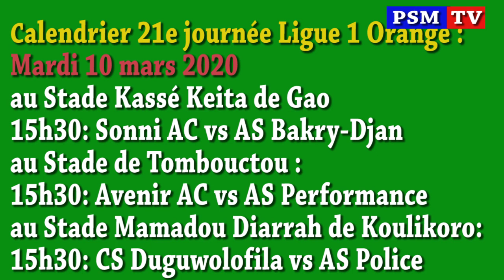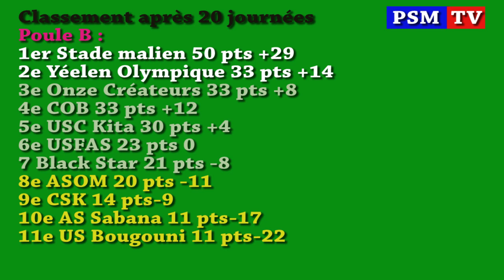Performances des Aigles du Mali (10 mars 2020)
Moussa Doumbia, Hamari Traoré, passeurs, El Bilal Touré, buteur...Moussa Maréga ajoué les 90 mn. La 21e journée de la Ligue 1 Orange au menu. Voici ce qui fait l'actualité du football malien.